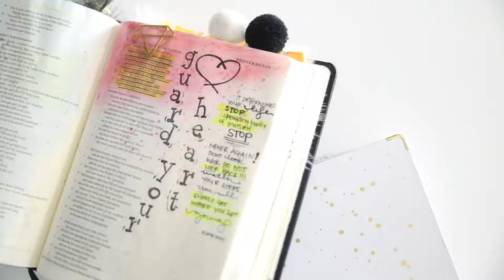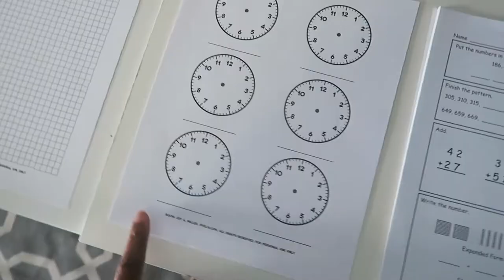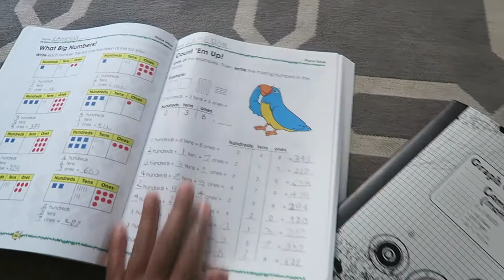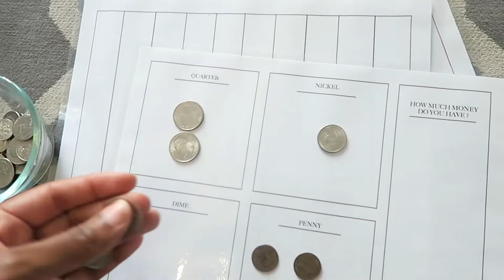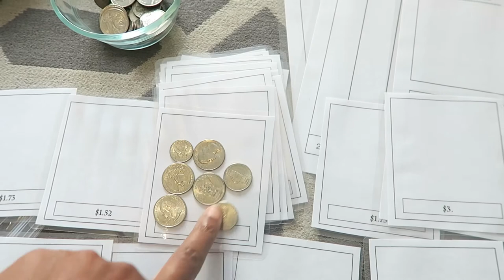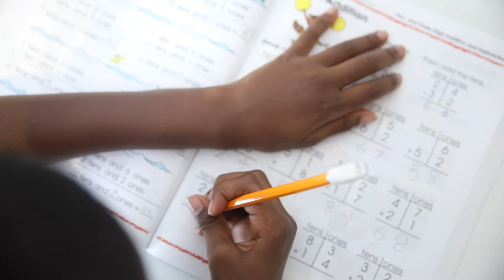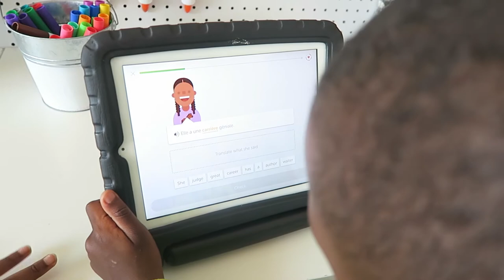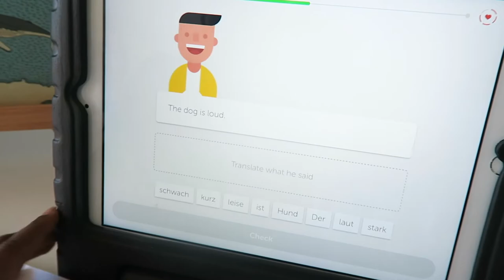a little math bootcamp | our homeschool journey...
please be sure to ignore the fact that my makeup isn't blended until the second half of the day, lol. i was just getting ready for a little math bootcamp with the kids and wanted to share some of our day :)

also realized that my title in the video says "when will it stop" when it should say "math bootcamp" ugh!!! I've been a tad swamped with edits (i also do freelance video production and edits along with photoshoots) so i haven't had time to double and triple check these edits lately :(